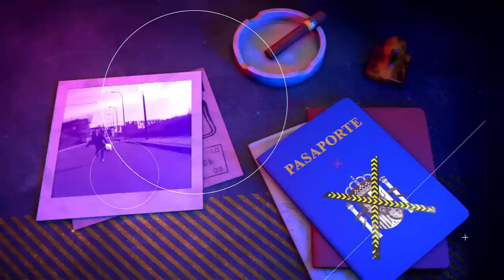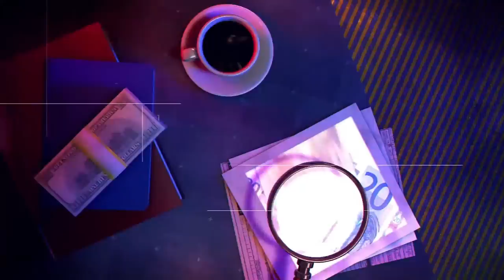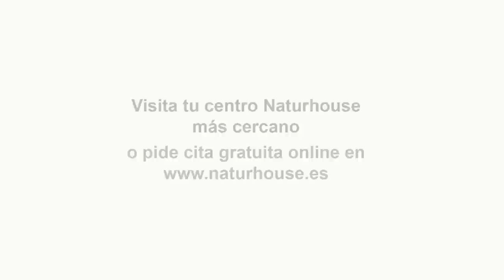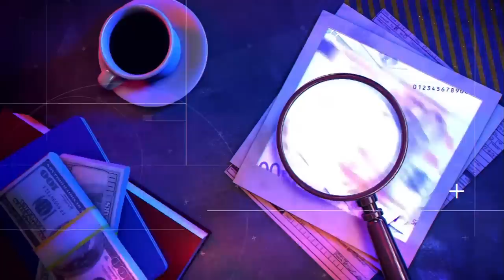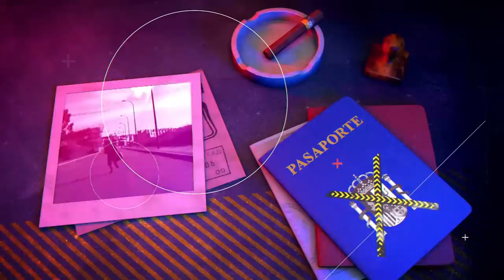🔴HUELLA CRIMEN: Sordo y ciego le asaltan en su casa. Cárcel por no intentar disuadir al delincuente